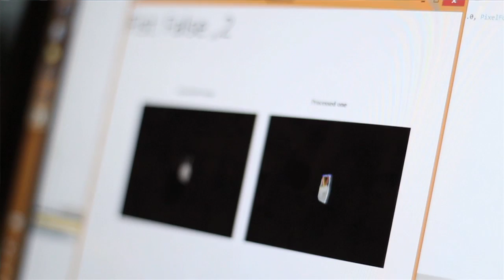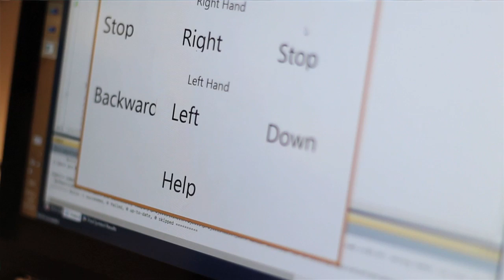KinTrans - Hands Can Talk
KinTrans is a company that offers a complete solution to enable hearing impaired people to communicate easily, using a state-of-the-art system that translates sign language used by hearing impaired into audible words in Arabic and English.
*English Caption is available.